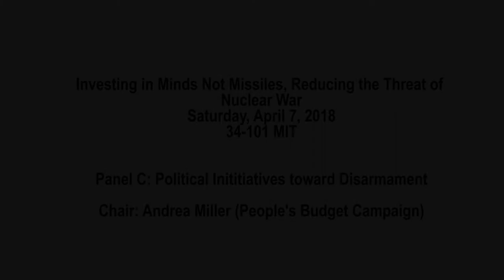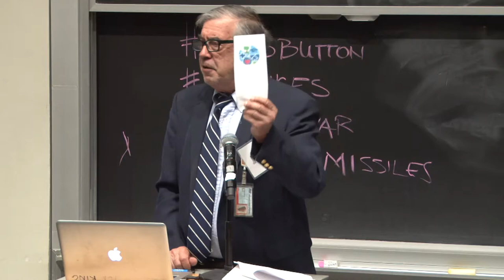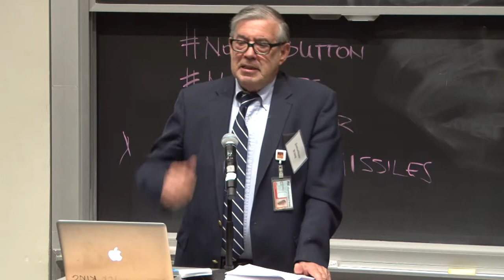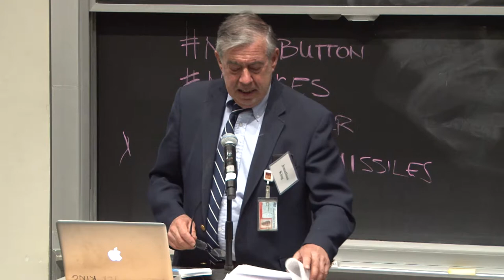Political Initiatives toward Disarmament, Panel C-third speaker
Mass Peace Action-Invest in Minds Not Missiles
Jonathan King, third speaker